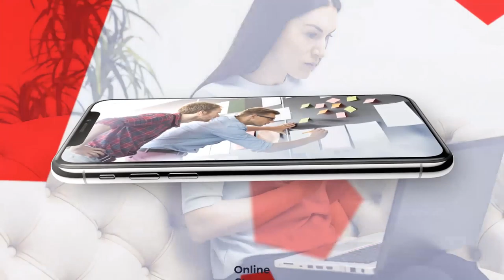Devices Mockup: Mobile App and Web Service Promo